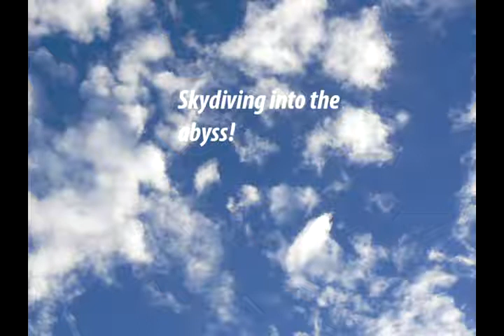Web Project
This is a web productions project I did.